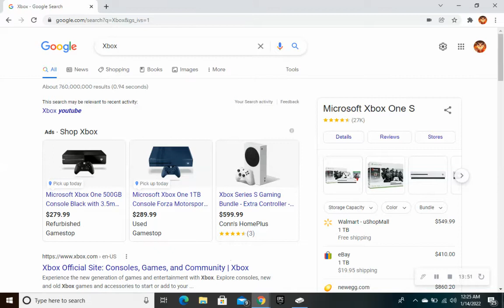Trying to win in squads.